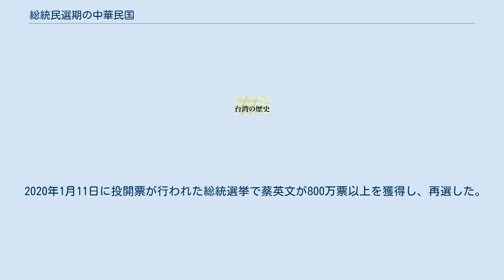総統民選期の中華民国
総統民選期の中華民国（そうとうみんせんきのちゅうかみんこく）とは、中華民国統治時代の台湾のうち、中華民国総統の選出方法が国民による選挙（民選）となった1996年3月23日以降を指す。
 台湾の歴史のうち、中華民国統治時代（1945年10月25日～現在）には2つの経過がある。
第1期（1945年10月25日～1996年3月23日）は、中国国民党による一党独裁の寡頭制で、国民党時代である。
この国民党時代は、国共内戦下で南京に政府があった時代（1945年10月25日～1949年10月1日）と、国共内戦後に台北に遷都した後（1949年10月1日～1996年3月23日）に分ける場合もある。
そして、第2期（1996年3月23日～現在）は、総統以下の政治家が国民の選挙によって選出される、民主国家時代である。
 中華民国政府は、中華民国を「『中国』の国家」、自政府を「『中国』の政府」と定義し続けているものの、総統の選出方法が民選になったことにより、政府存続の正統性は「中華民国憲法に基づいて成立していること」から「選挙によって示される台湾地域（政府の実効統治区域）の国民の民意に基づいて成立していること」へと変質し、国家の存在定義の建前と政府の正統性の現実とが乖離するようになった。
 その為、国家の存在定義の建前と政府存続の正統性の現実とが乖離した1996年3月23日以降の中華民国の政治体制を中華民国第二共和制と呼称する事がある。
総統民選期になると、与野党の政権交代も起きるようになっている。
このように、総統民選期の到来によって、台湾は、国民党一党独裁という「冷戦体制」から脱する事となった。
 1990年代前半の李登輝総統時代に本格化した中華民国の民主化の結果、外省人に対する本省人の政治的地位が向上したこともあり、台湾では自らを「中国人」ではなく「台湾人」と認識する「台湾人意識」（台湾人としてのアイデンティティを持とうとする意識）が高まった。
 台湾人意識とそれに伴う「本土化」（中華民国を台湾の政権と位置づける概念）により、2000年の総統選挙では「台湾人意識」を強調した陳水扁元台北市長（後に民主進歩党党首も兼務）が当選し台湾政治の本土化が進んだ。
更に李登輝前総統らが中心となり推進された台湾正名運動及び台湾独立運動（台独運動）の活性化がこの時期認められる。
 その一方で台湾独立に反対し、中華人民共和国との現状維持を主張する中国国民党（以下「国民党」）や親民党の野党勢力も外省人を中心に強く支持されており、国会に相当する立法院では与野党の勢力が均衡し政局運営が不安定となり、中国統一か台湾独立かで国論の二分化がより深化した。
 混迷する政局中、陳水扁は公民投票（国民投票）により台湾の将来を決定する政策を発表、2003年6月建設中の原子力発電所の工事中止についての是非などを問う住民投票を行うと宣言した。
これを受けた立法院は2003年11月27日、『公民投票法案』を審議採択した。
 採決は全38条について逐条形式で行われた。
最も注目されたのは法の適用範囲に関する条項であったが、この条項に関しては民進党案（国名、国旗、領土の変更も提議出来るとするもので独立色が強い）ではなく、国民党・親民党案（これらの問題に明言を避けるもの）が賛成多数で採択された。
 このような台湾での政治行動に対し、「一つの中国」政策を堅持する中華人民共和国は台湾独立の動向を牽制することを目的に、「台湾独立には武力行使も辞さず」という態度をとっている。
 2004年に実施された最初の公民投票は、中華人民共和国以外にも、中台関係の現状維持を望む日本・アメリカ合衆国・フランスが難色を示したこともあり、その投票内容は非常に曖昧なものとなった。
また投票結果が結局法定の有効投票率50％未満で無効になっている。
 再選を目指した陳水扁は2004年の総統選挙に出馬したが、政局の混乱や台湾経済の停滞などにより、国民党と支持率が拮抗していた。
しかし、投票直前の銃撃事件などで同情票を獲得した陳水扁は辛うじて過半数を獲得して再選されたが、その得票率の低迷はその後の政局運営の困難さを予想させる結果であった。
 今回も当選を果たせなかった国民党は、中国共産党（以下「共産党」）と距離を保持する民進党に対し、国民党は親共産党路線を展開し、党首の連戦（当時）が北京を訪問し、1948年以来に国共両党首による会談を実現させるなど、共産党中国経済に深く依拠している台湾財界への支持を図っている。
また陳水扁の娘婿のインサイ...